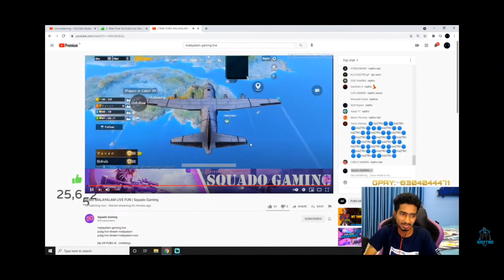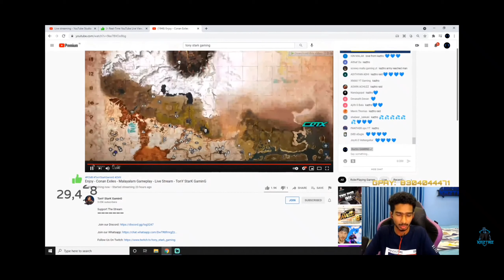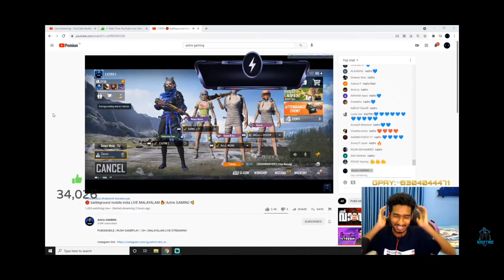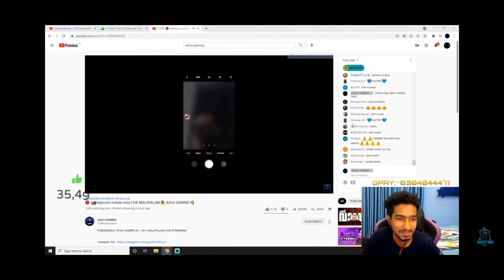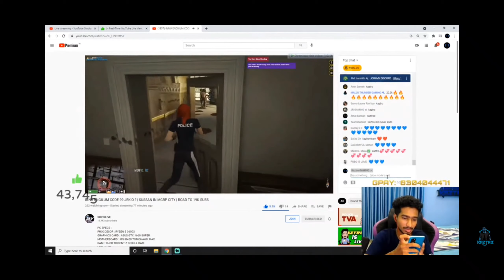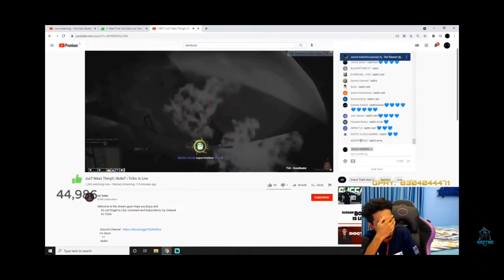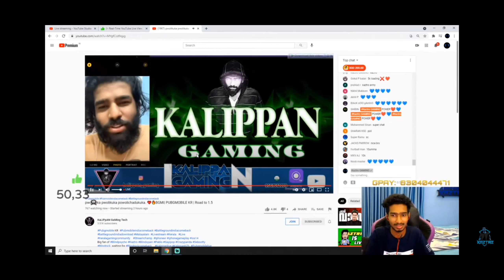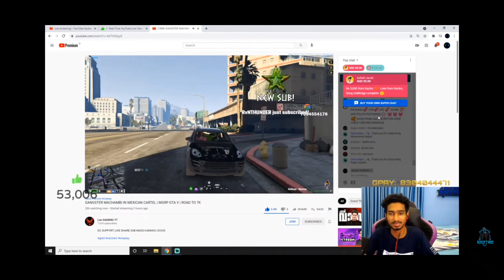Kaztro Live ൽ Random Streamer സിന് ₹50,000 superchat ചെയ്തപ്പോൾ 😳🔥🔥 Live ൽ Kaztroism കണ്ടപ്പോൾ 🔥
2k loading. ❤️

Keep support ❤️❤️❤️

Do check out this channel keep support ❤️